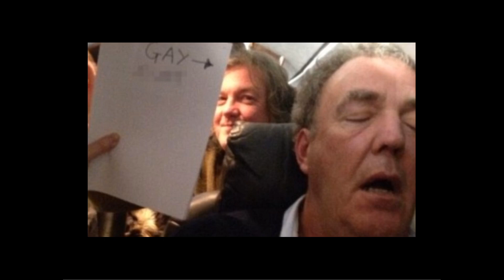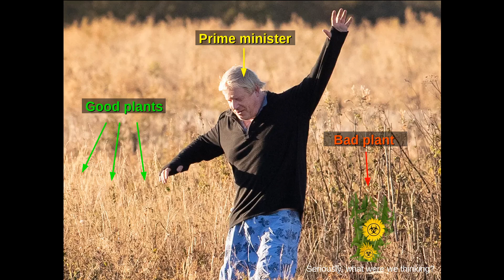Youth Bible Powerpoints: Parable of the wheat and tares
Both files will need OpenOffice or LibreOffice to view/edit. It's free to download.

The powerpoints are a visual illustration of the parable of the wheat and tares featuring Jeremy Clarkson. The parable, also known as the wheat and weeds, is from Matthew chapter 13 verse 24 to 30.
The video is designed as a discussion starter for Christian youth bible studies, sunday schools, youth clubs etc.

for more youth and children's work ideas